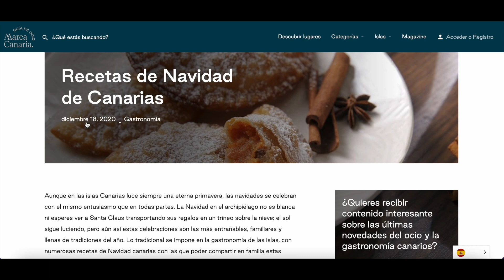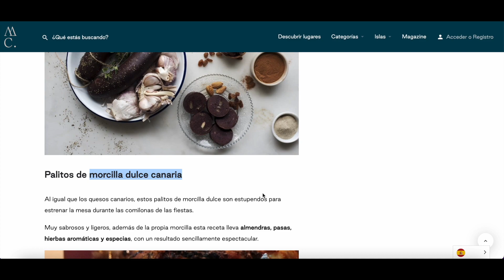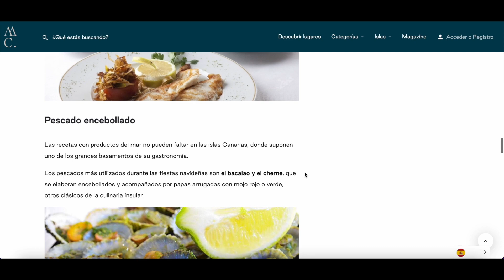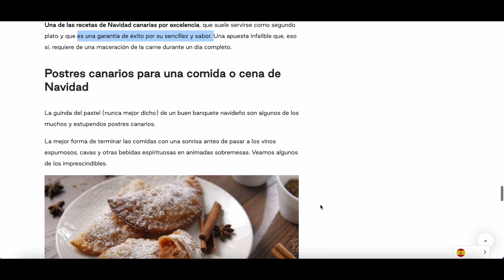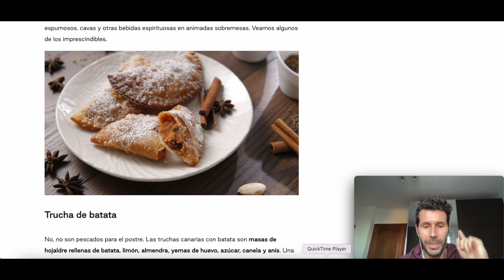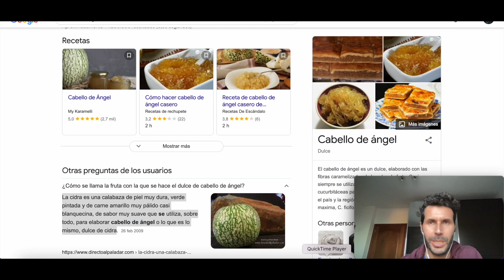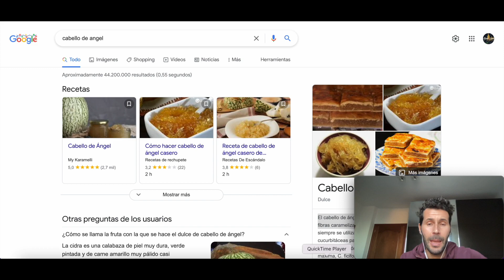🏝🇮🇨COMIDA NAVIDEÑA 🦐 en CANARIAS